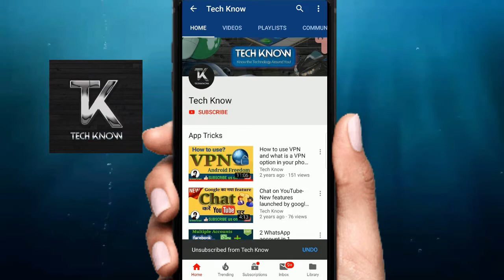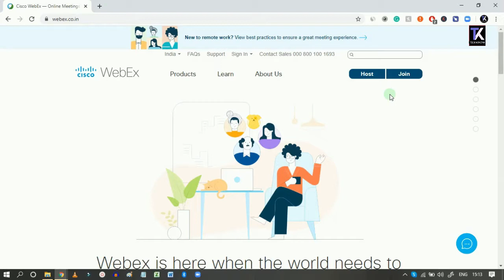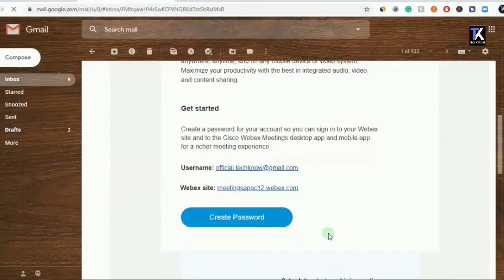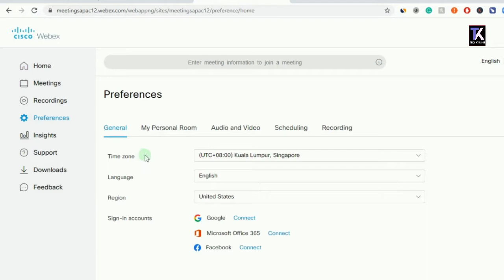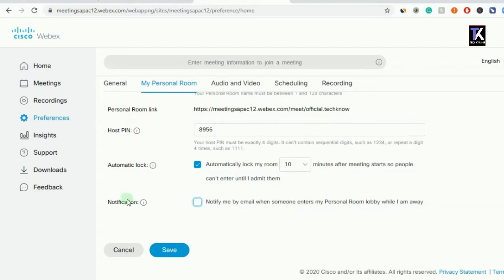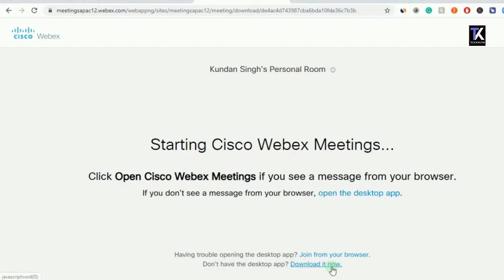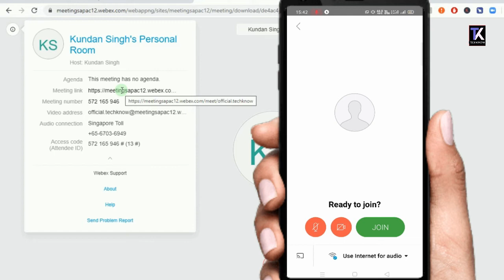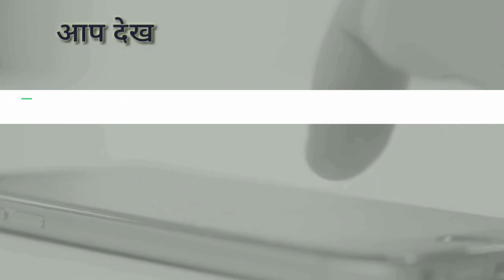Best Alternative of Zoom App | Cisco Webex app full tutorial | By Tech Know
Welcome to Tech Know!

Today we discuss a best alternative of zoom app. cisco webex meeting tools has a very high security features and use in various top industries.

About Us:-
   Want to Know the Technology Around You?

This Place is dedicated for latest technology in Android, Internet, Automobile, and Gadgets. All of these in basic language to understand easily.